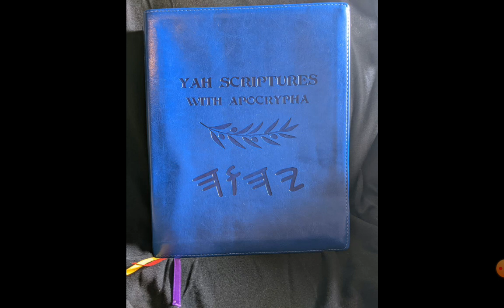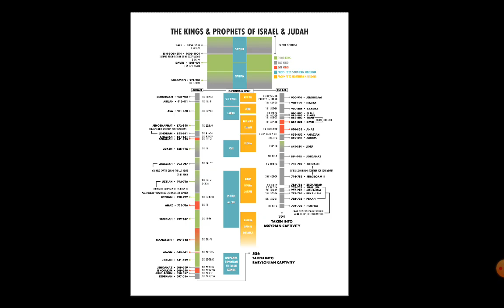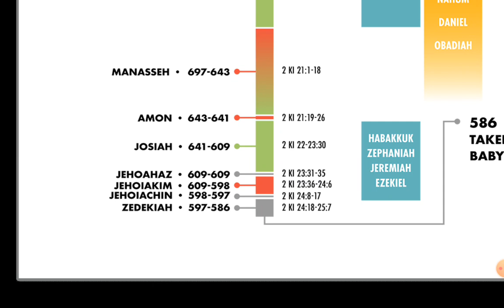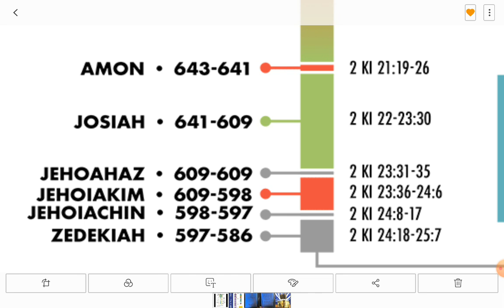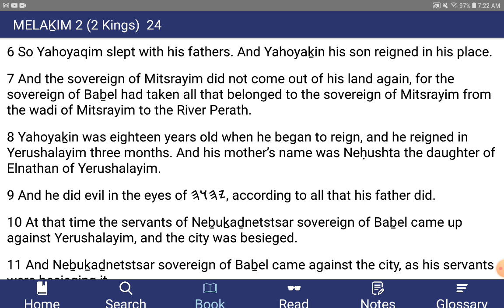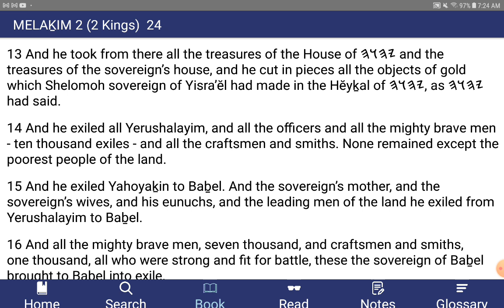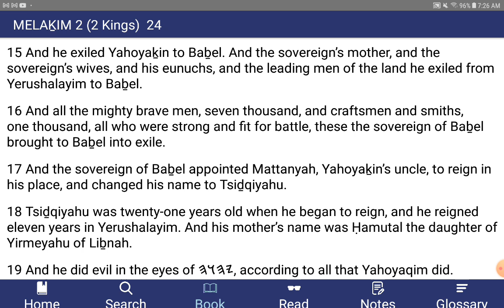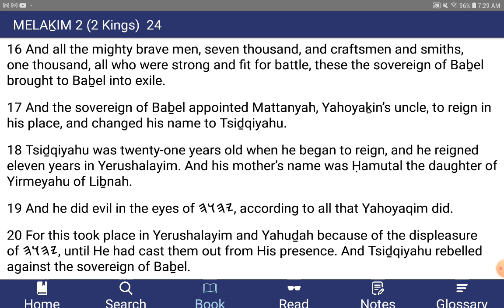The Book of MELAKIM 2 (Kings) - Chapter 24 - YahScriptures.com